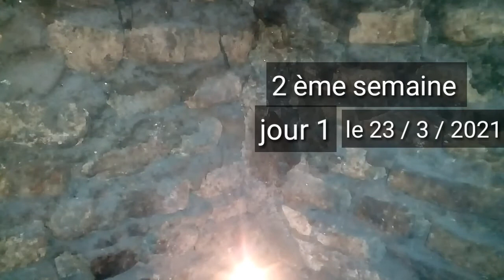Comment fabriquer un mini biodigesteur pour produire du biogaz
Dans cette vidéo on va voir un mini biodigesteur qui produit du biogaz( gaz naturel provenant de la décomposition des déjections animales )

Je m'appelle Don-Christ NGENDAKUMANA  je suis l'auteur de cette chaîne et dans cette chaîne je partage des expériences que je fais à la maison que ça soit les expériences appris à l'école, dans les livres ou appris aux autres créateurs.

Comment produire du biogaz à la maison

comment fabriquer un biodigesteur à la maison

comment avoir du feu avec du fumier

fabrication d'un biodigesteur

comment faire un biodigesteur

production du biogaz

production du feu

arrangement facile pour produire du biogaz

biogaz fait maison

faites les vous même

incroyable expérience avec du fumier